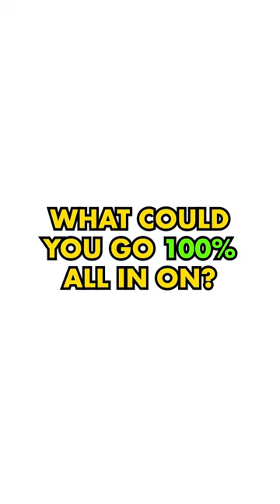UNBREAKABLE Discipline 💪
What could you accomplish if you had the discipline of David Goggins?

A N Y T H I N G ! !

But David Goggins doesn't do half. He's ALL IN. Decisions in life become a lot easier when you commit 100%. 💪

Learn how to earn more, spend less and invest wisely